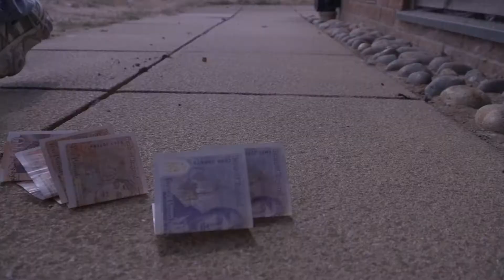I ain't Worried by Kaila - Wayland HAF Summer 2022